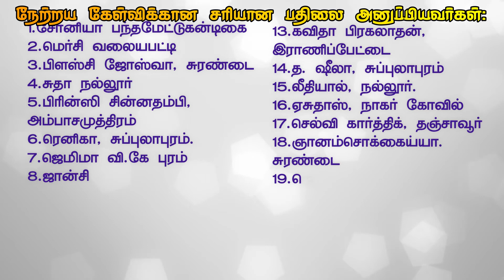Joshua TV BIBLE QUIZ Epi - 35 | Bible படிங்க பதிலை சொல்லுங்க | Tamil Christian Bible Quiz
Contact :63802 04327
TCCL CH.NO : 135
SCV Surandai CH.NO :204
SCV Alangulam CH.NO :218
Bee IP TV CH.NO : 653 (Malaysia, Singapore, Bangladesh,  Australia)

 Available on Evangel OTT & Almighty OTT
Listen Joshua TV's Podcast on

God Bless You
* ANTI-PIRACY WARNING *